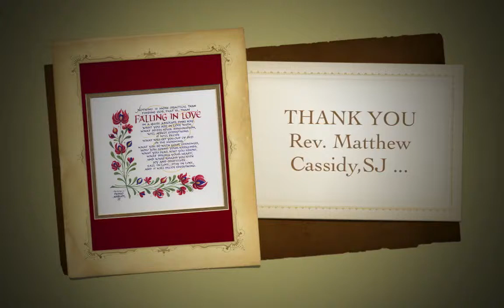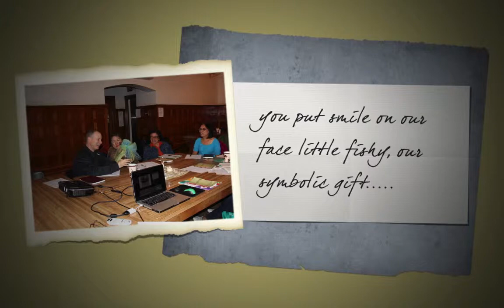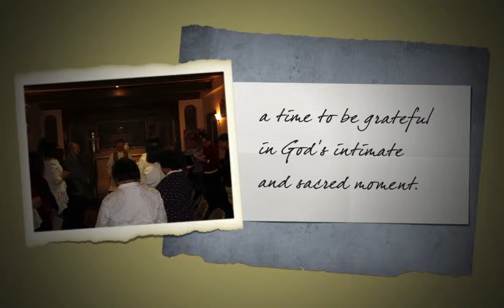Rev Matthew Cassidy,SJ 2 HD 720p